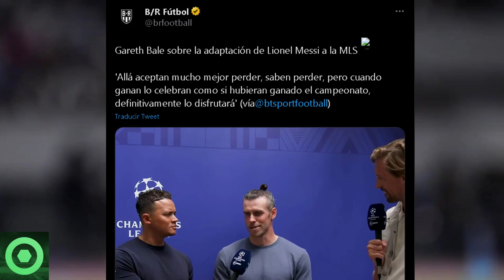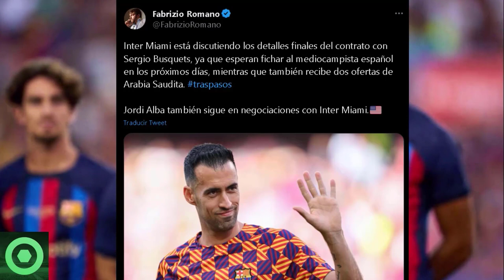💥¡Dios Mío!💥 LEO MESSI Deja A Todos Con La Boca Abierta En ARGENTINA 🔴 ROONEY ACONSEJA A MESSI 🟥